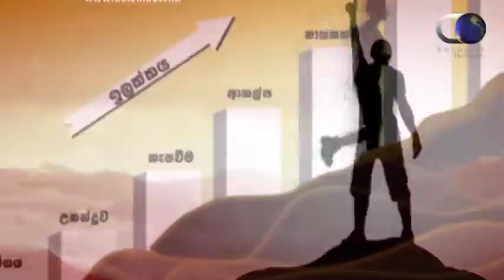Ada Hodama Dawasa (2017.12.15)